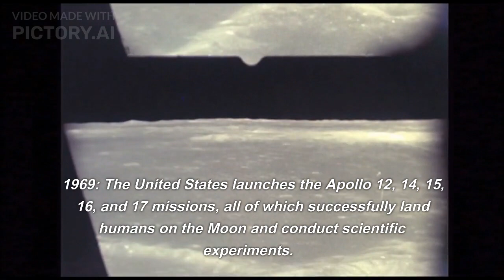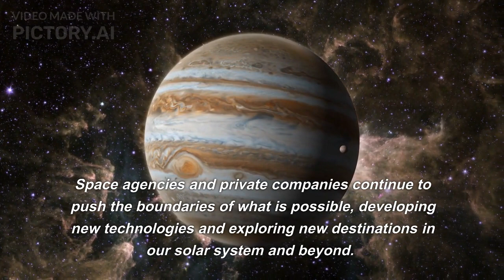The history of space exploration and space travel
This video takes a deep dive into the fascinating history of space exploration and space travel, from the first satellites and manned space missions to the International Space Station and beyond. We explore the challenges, triumphs, and future possibilities of humanity's quest to explore the cosmos.